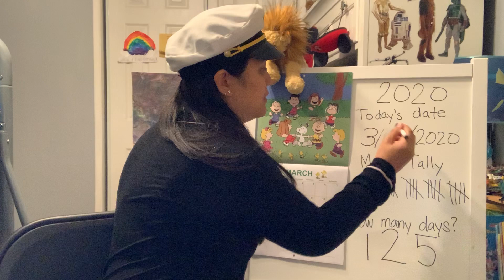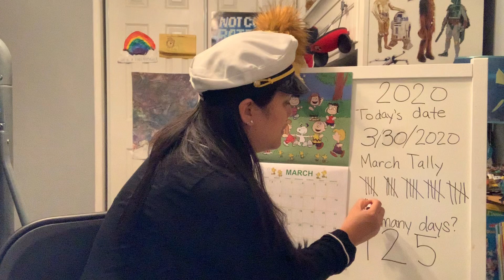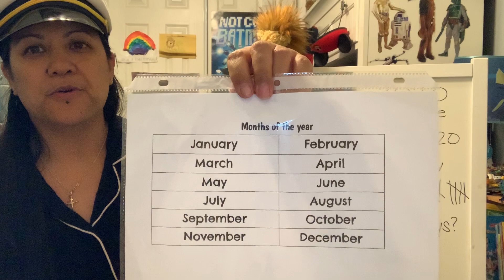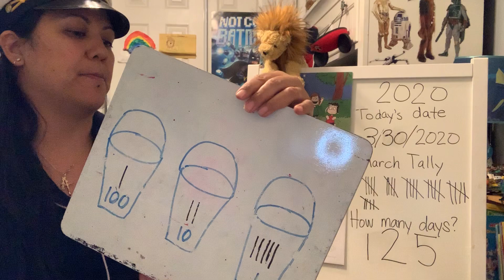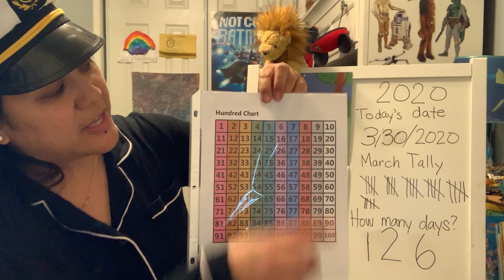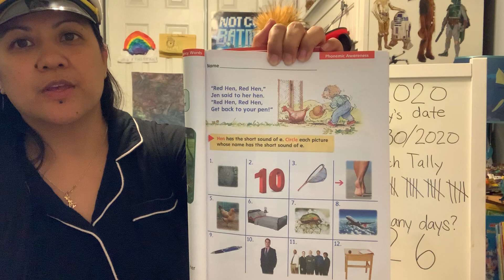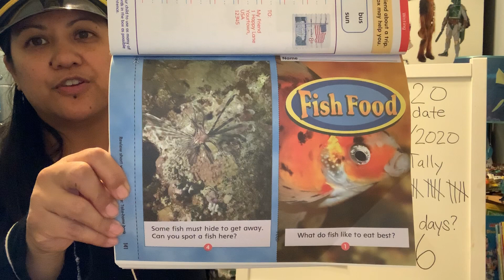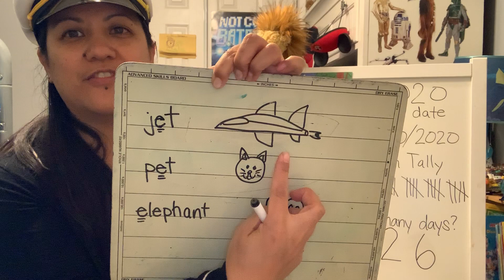Morning calendar 3/30/2020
Good morning St. Linus Kinders! Today is the start of spirit week, get your pajamas and thinking caps on as we gear up for the week.